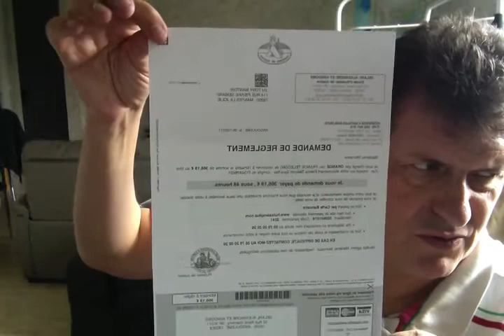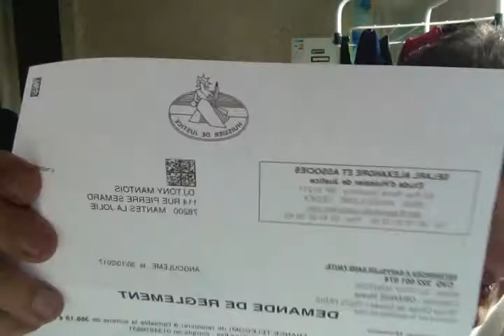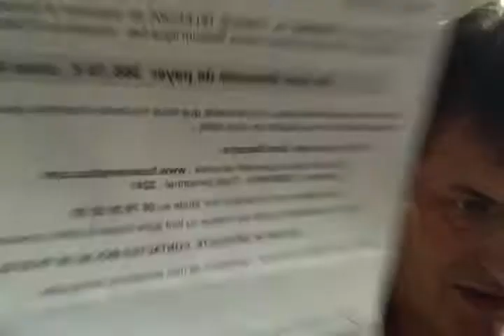impayé ORANGE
je suis la pour dire merde a tout les voleurs d'opérateur
l'impayé est de 366.19
je dit salut les cons